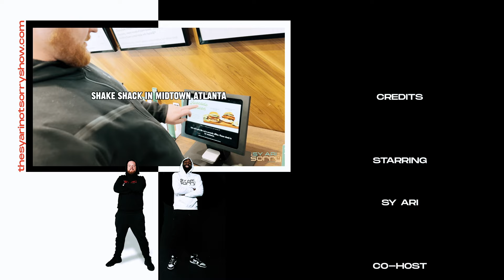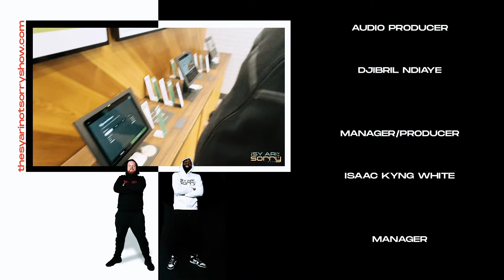The Sy Ari Not Sorry Show Episode 1 - The First Date? Mos Def, Drake, YFN LUCCI, NFL, NBA & MORE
In this first episode, Sy Ari starts off the show by introducing himself and his co-host lord owen as they go back and forth in detail about who they are, current events, sports, life and more.

00:00 INTRO
13:26 FIRST DATE?
56:44 MOS DEF SAID DRAKE ISN”T HIP HOP!
1:08:47 YFN LUCCI TRIAL
1:25:07 NFL PLAYOFFS
1:32:42 RACIAL PRO BOWL
1:37:21 NBA
1:53:26 WHY ASK SY?
2:05:34 CREDITS

To participate in WHYASKSY send your questions in a voice recording or video format from your phone to and also give us your name and city.

Instagram & Tiktok: @TheSyAriNotSorryShow
Twitter & Snapchat: @TheSyAriNSShow